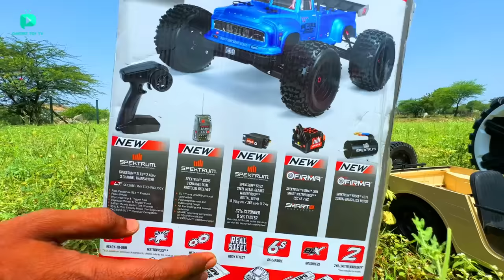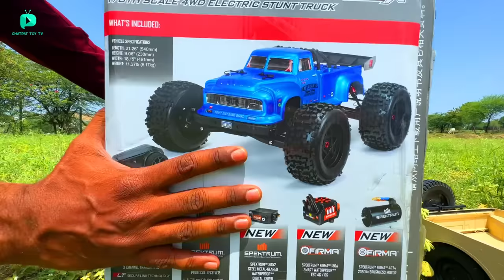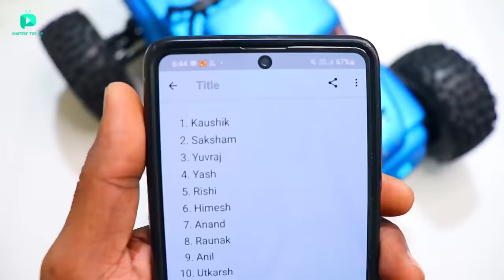RC ARRma Notorious 6S V5 Car Unboxing & Testing - Chatpat toy tv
Dosto aaj ki video mai maine unbox aur test kiya hai ARRMA 1/8 Notorious 6S V5 4WD BLX Car iske andar spectrum firma ki motor esc aur brushless motor digayi hai iski top speed 140 kmph hai

Buy Links ;
RC ARRMA Notorious 6s